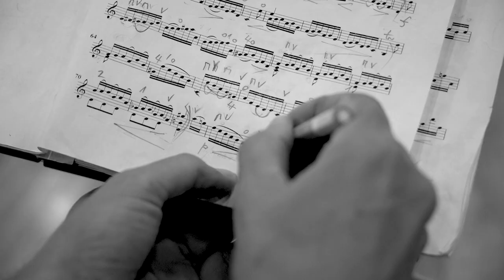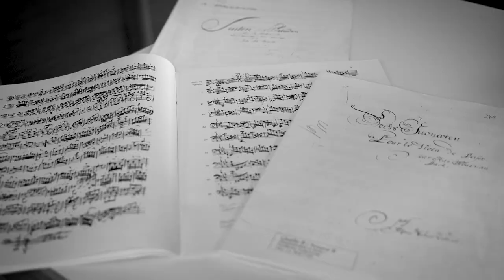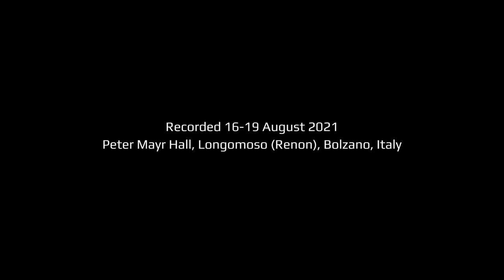BACH // '6 Suites a Violoncello Solo senza Basso' by Giuliano Carmignola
An eminent interpreter of Vivaldi, Giuliano Carmignola has always had a great affinity with the music of Johann Sebastian Bach, as can be heard in his landmark recordings of the Violin Sonatas with Andrea Marcon (2002), the Violin Concertos with Concerto Köln (2014, Diapason d'or), and the Sonatas & Partitas (2018), which Gramophone judged to be "a first-rate choice among the recordings of these works on period instruments, despite the competition”. Carmignola’s latest project took shape during the Covid lockdowns of 2020 and offers a new and sometimes experimental reading of Bach’s Suites à Violoncello Solo senza Basso, in which he highlights new details and exalts the choreatic character and the brilliance of many of the suites’ movements. Having already assured the success of Sonar in Ottava (A472) with his long-time friend Mario Brunello, this recording is the first of a series of solo projects that Carmignola will realise for Arcana.